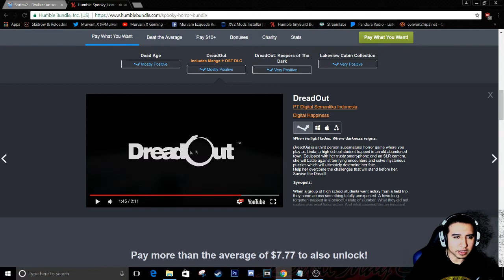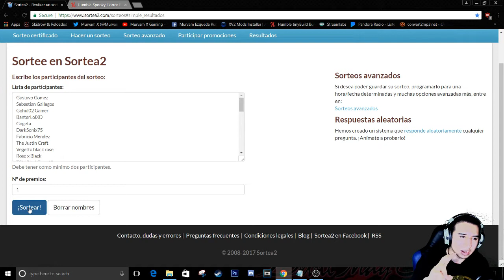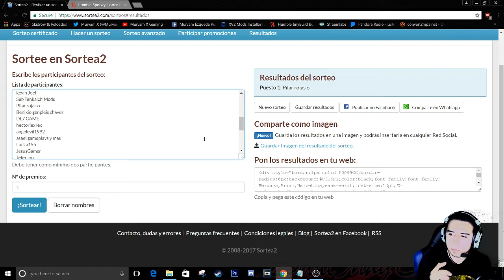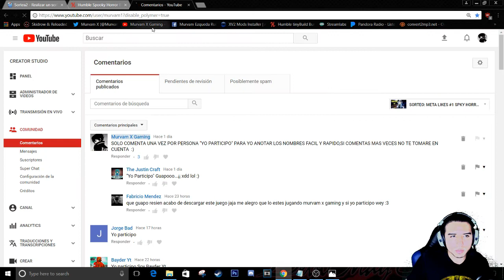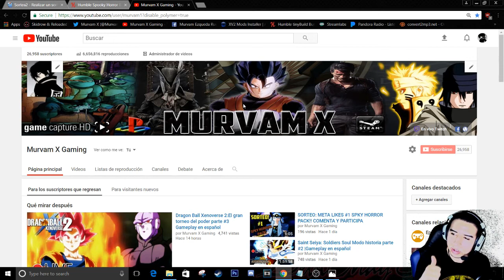SORTEO:META LIKES SPKY HORROR PACK!!! [GANADOR]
Acosame en Facebook!
SPECS DE MI PC:

ASUS ROG Maximus IX Hero LGA1151 DDR4 DP HDMI Motherboard
Intel 7th Gen Intel Core Desktop Processor i7-7700K
NZXT Kraken X52 All-in-One CPU Liquid Cooling System Cooling
WD Blue 4TB Desktop Hard Disk Drive - 5400 RPM SATA 6 Gb/s 64MB Cache 3.5 Inch
SanDisk Ultra II 960GB SATA III 2.5-Inch 7mm Height Solid State Drive
Corsair LPX 32GB (2x16GB) 3200MHz C16 DDR4 DRAM Memory Kit.